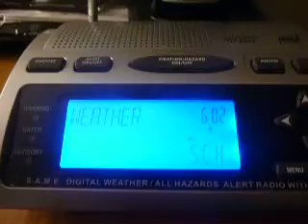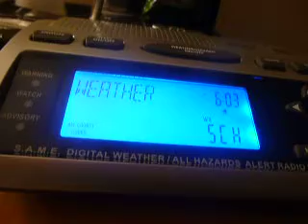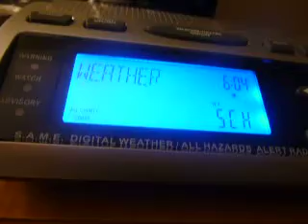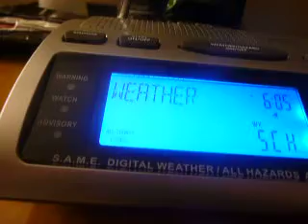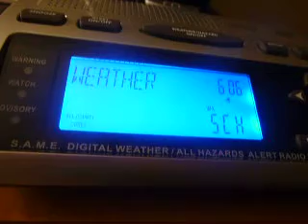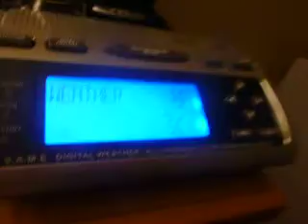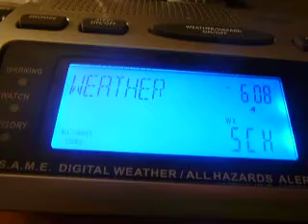NOAA Weather Radio KJY62 (La Porte, Indiana) Broadcast Cycle - 3/31/11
The broadcast cycle for KJY62, a La Porte, Indiana NOAA Weather Radio Station, on March 31, 2011.